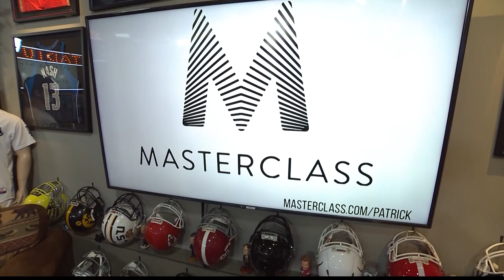Play of the Day: USC QB Kedon Slovis TD Pass To Amon-Ra St. Brown | 12/14/20